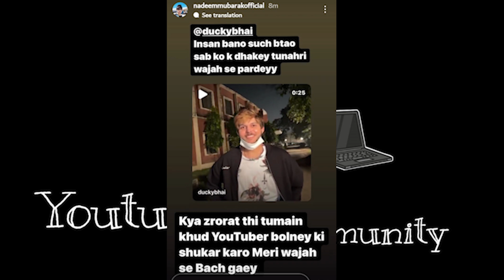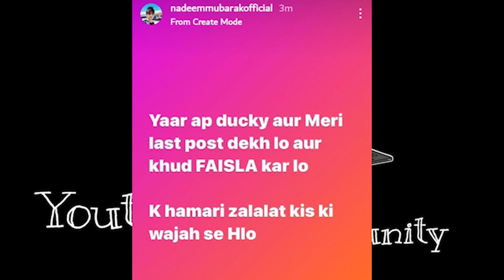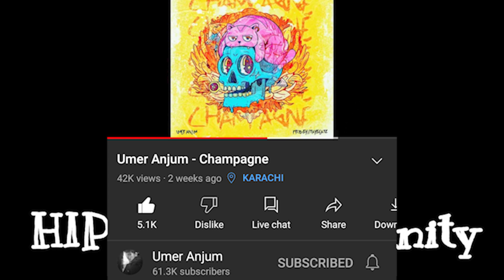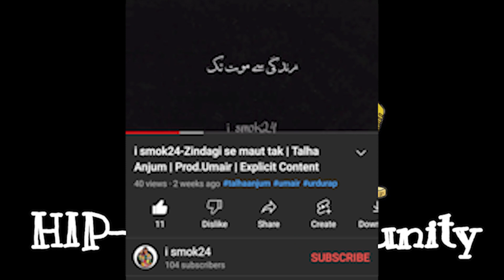Umer Anjum took Shots on Usaman BRB? - His reply! | Ducky Bhai & Nadeem not allowed in Stadium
__-__-__-__Updates__-__-__-__-_-_

InTro 00:00
00:03 Ducky Bhai Blame Nadeem Nani wala
02:36 Bohemia shoutout To Honey Singh
03:11 Umer Anjum Diss Usman Brb
Usman Reply To Umer Anjum
03:41 Umer Anjum New Song Snippet
04:14 New Songs Updates
04:35 Subscribe My Channel

                         BusKaro

Bubyeee!,